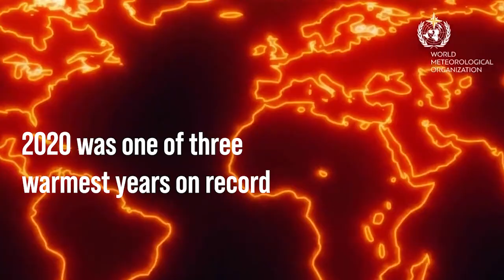State of the Global Climate Report - World Meteorological Organization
Extreme weather combined with COVID-19 in a double blow for millions of people in 2020, reveals the State of the Global Climate 2020.
The World Meteorological Organization (WMO) launched its new report in a joint press conference with the United Nations Secretary General, Antonio Guterres, Monday 19 April 2021.
The WMO reports that the pandemic-related economic slowdown failed to put a brake on climate change drivers and accelerating impacts.
Secretary-General António Guterres called for global action “to stabilize our climate and end our war on nature.”